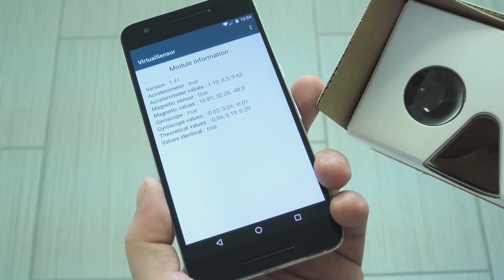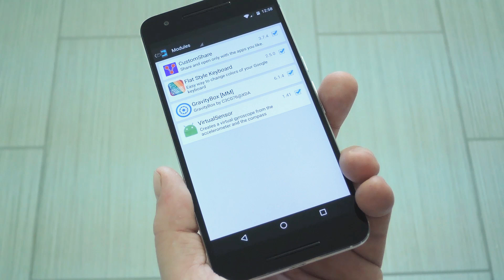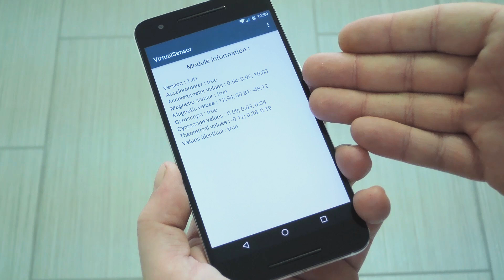Use Google Cardboard & Similar Apps on Phones That Don't Have Gyroscopes [How-To]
Use Google Cardboard, Photo Sphere, & More Without a Gyroscope

In this video, I'll be showing you an Xposed module called "VirtualSensor" that lets you use apps like Google Cardboard and Photo Sphere even if your phone doesn't have a gyroscope.

Many midrange phones are lacking a gyroscope sensor these days, and that can cause compatibility issues with certain apps. This module combines the data from your compass and accelerometer to simulate a gyroscope sensor, which fools these apps into thinking you have compatible hardware.

It doesn't work for all apps (most notably, Pokémon GO's AR mode), but the vast majority of apps that require a gyroscope should work almost flawlessly after installing this mod.